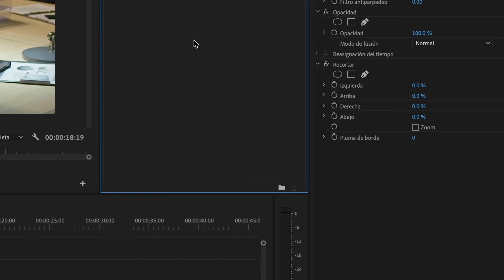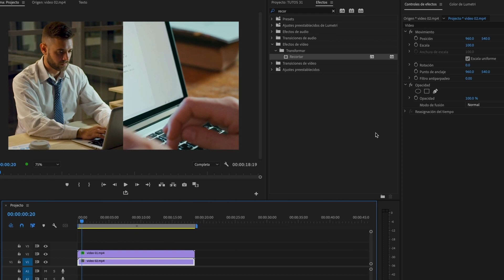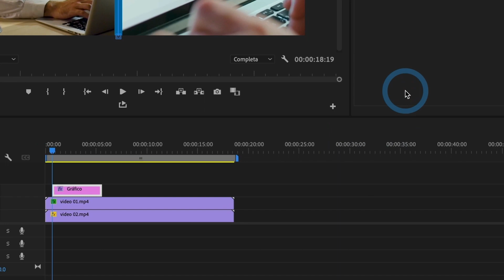Premiere Pro: Crea un Impactante Efecto de Pantalla Dividida - Paso a Paso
Aprenderás paso a paso cómo lograr esta composición visualmente atractiva, brindando un enfoque dinámico y llamativo a tus contenidos. Explora las técnicas de edición y descubre cómo crear una pantalla dividida de forma sencilla y efectiva en Premiere Pro. No te pierdas este tutorial esencial para llevar tus publicaciones a un nuevo nivel.

¿Interesado en apoyar el canal? Consulte estos productos para mejorar el flujo de trabajo de su proyecto.